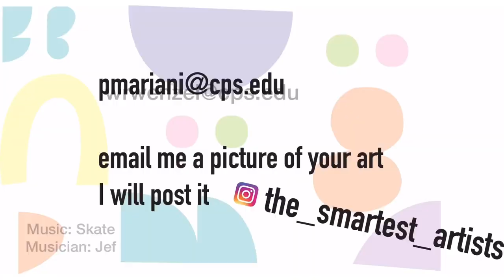2nd & 3rd Value Part 2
In this lesson we are going to set up a still life, render that still life, and then add value!